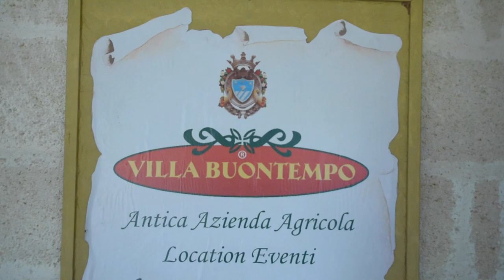InPuglia365 - La Frisa e i dolci di Natale